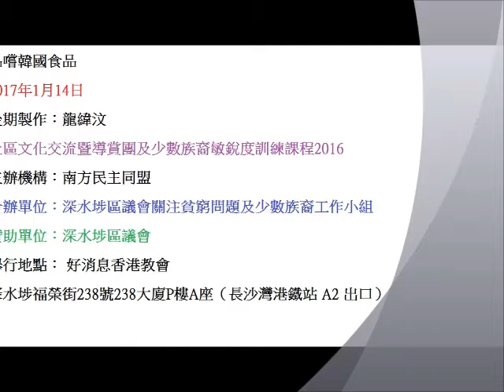品嚐韓國食品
2017年1月14日
後期製作：龍緯汶
社區文化交流暨導賞團及少數族裔敏銳度訓練課程2016
主辦機構：南方民主同盟
合辦單位：深水埗區議會關注貧窮問題及少數族裔工作小組
贊助單位：深水埗區議會
舉行地點： 好消息香港教會
深水埗福榮街238號238大廈P樓A座（長沙灣港鐵站 A2 出口）